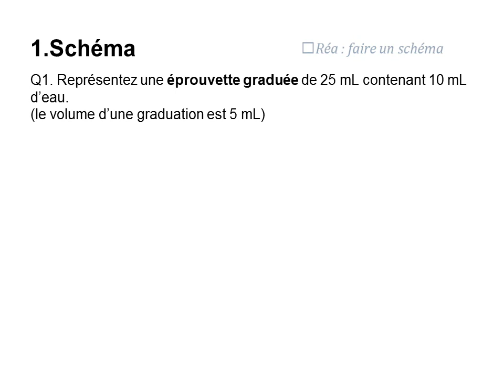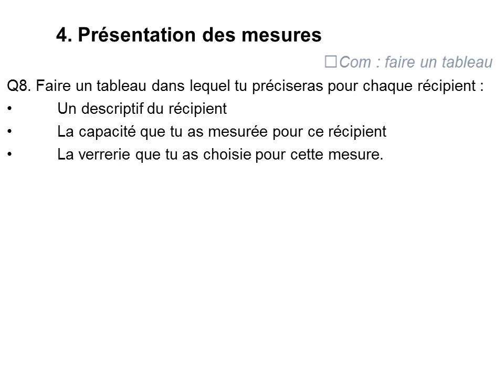cor 5 act3 chim mesure volume